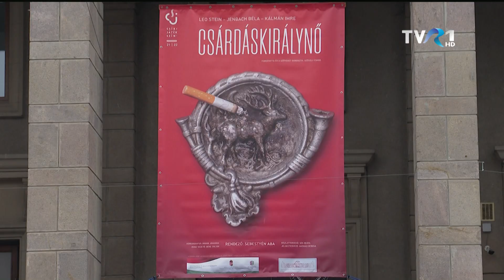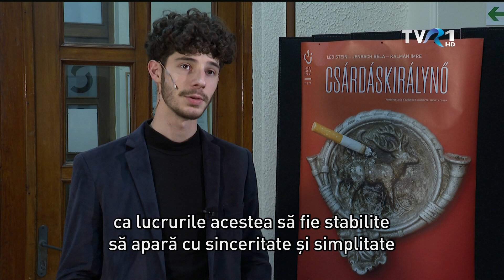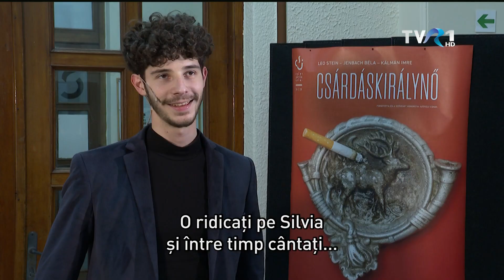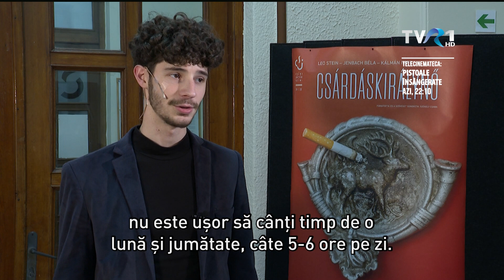MAGYARADÁS / Csárdáskirálynő járványvilágban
A Csárdáskirálynőt, minden idők talán egyik leghíresebb operettjét legelőször 1915 novemberében Bécsben mutatták be „Die Csárdásfürstin” címmel, majd egy évvel később, 1916 novemberében Gábor Andor magyarításában „A Csárdáskirályné” címmel Budapesten is előadták. Azóta többször átdolgozták, és folyamatosan nagy sikerrel játsszák a világ minden táján. 2021. decemberében a csíkszeredai Csíki Játékszín tűzte műsorára. A Sebestyén Aba által rendezett Csárdáskirálynő egyszerre személyes és szenvedélyes, de különösen nagyon mai. Munkatársaink nem csak az operett csíkszeredai bemutatóján vettek részt, hanem jelen voltak az első tánclépéseknél, az olvasópróbán, a jelmezkészítésnél is, így betekintést nyerhetünk egy előadás születésébe, színpadra állításába.

Készítették: Daczó Katalin, Berszán-Árus György, Kacsó Sándor, Bán József

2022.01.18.